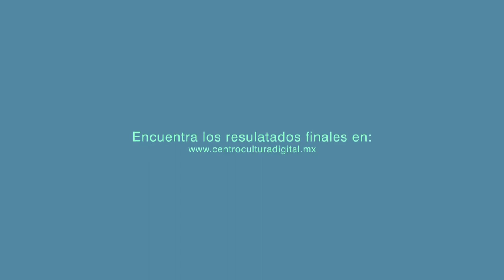Taller "El uso del desuso" (Circuit Bending)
Este taller estuvo dirigido a mujeres jóvenes, quienes adquirieron los conocimientos teóricos y prácticos necesarios para modificar un circuito electrónico. Trabajaron con dispositivos "obsoletos" que les permitieron modificar y crear material sonoro y/o visual único.
Impartió: Javier Sánchez.

Octubre 2013.